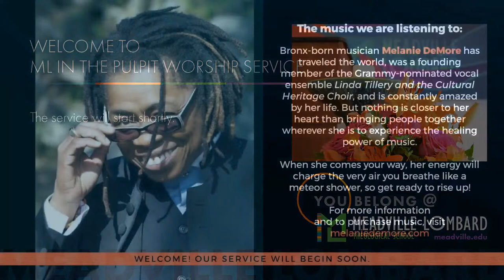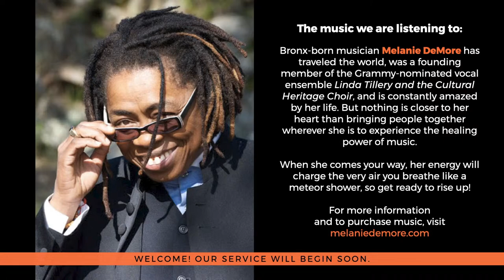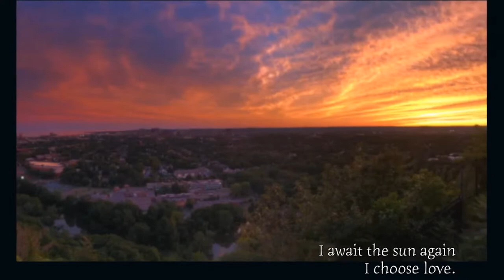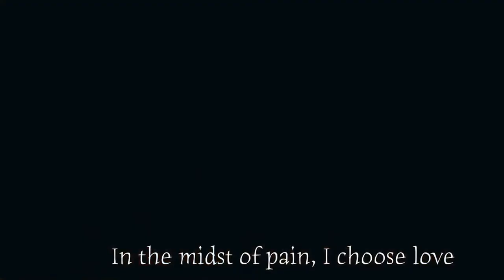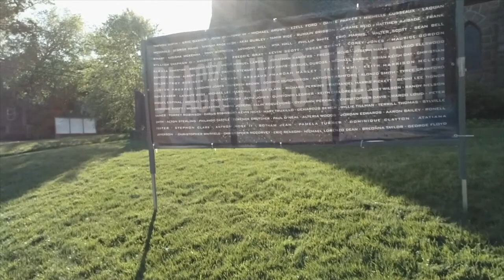Meadville-Lombard Service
UUCS will stream the Meadville-Lombard In the Pulpit Service from June 20, 2021.

Rev. Nancy McDonald Ladd, MDiv ‘04, Senior Minister of River Road UU Congregation in Bethesda, Maryland, will preach on "Going to the Well of Living Waters," based on the Gospel of John 4:1-26. A special musical guest is Mark Miller, faculty at Drew Theological School, and the Institute of Sacred Music at Yale University. This will be a worship service not to be missed.

Order of service and other information is available on the UUCS

After the service, join us for Coffee Hour on Zoom using the link shared with the congregation.

to make a donation in honor of someone special or in thanks for something that the church has provided — or for no particular reason!